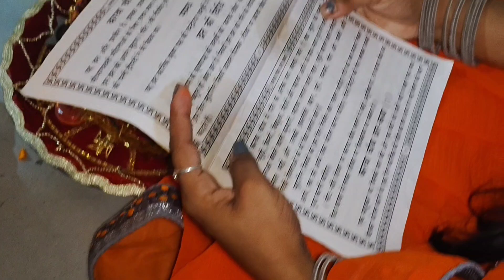Karwa chauth special vlogs / Karwa chauth special 2024 / Karwa chauth special look / Karwa chauth